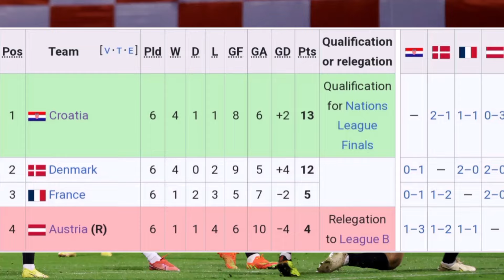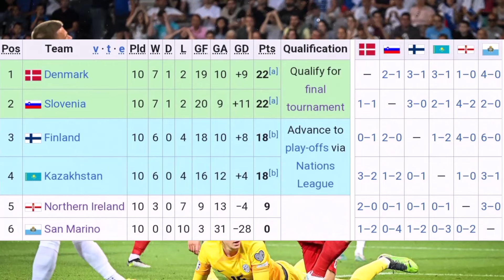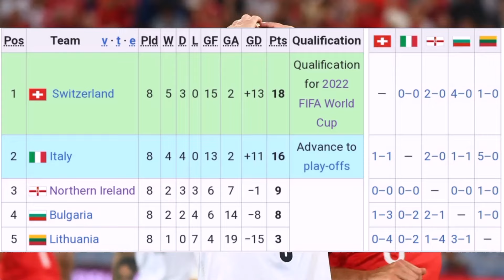EUROCOPA 2024 || POSIBLES DECEPCIONES DEL TORNEO 🏆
¡Buenas tardes a todos!, espero que se encuentren bien. Nos encontramos aquí en otro video para el canal y volvemos a hablar de la Eurocopa de Alemania 2024. Así como ya hablamos de las posibles sorpresas que puede tener el torneo, hoy veremos que selecciones pueden irse por la puerta de atrás en el mismo. ¡No se lo pueden perder!

Índice/Index

00:00 Introducción/Introduction
01:01 1. Dinamarca/1. Denmark
04:12 2. Italia/2. Italy
08:23 3. Inglaterra/3. England
11:05 Otras posibles decepciones/Other possible disappointing teams
11:53 Cierre de video/Video ending